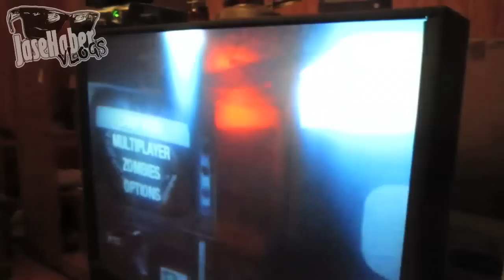SWEDISH DINNER!?!?!? (12.26.2010-DAY 360)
KAMIKAZE KIDS!
KAMIKAZE KIDS!
KAMIKAZE KIDS!
KAMIKAZE KIDS!
KAMIKAZE KIDS!